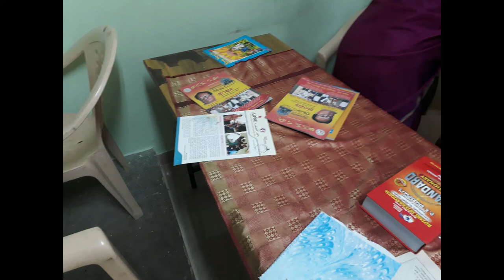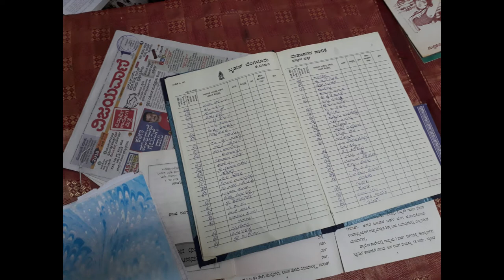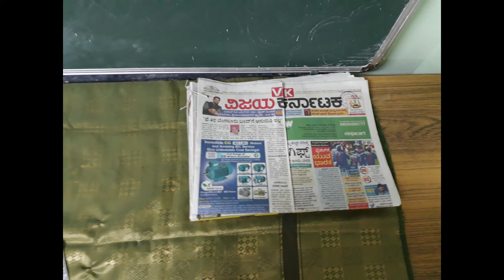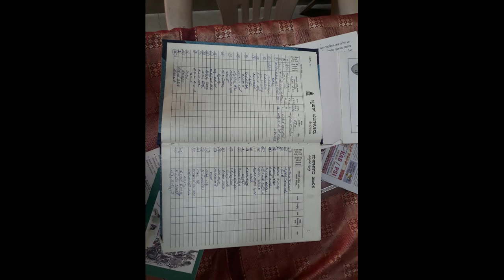ಶಿಕ್ಷಕರ ನುಡಿ - 'ಸುಸಜ್ಜಿತ ಶಾಲಾ ಗ್ರಂಥಾಲಯ- ಬಿಬಿಎಮ್‌ಪಿ ಪ್ರಾಥಮಿಕ ಶಾಲೆ, ಪಂಚಶೀಲನಗರ, ಬೆಂಗಳೂರು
'ಶಾಲಾ ಅಭಿವೃದ್ಧಿ ಮತ್ತು ನಾಯಕತ್ವ' ಕಾರ್ಯಾಗಾರದ ಪ್ರಕಲ್ಪ ಕಾರ್ಯಯೋಜನೆ.